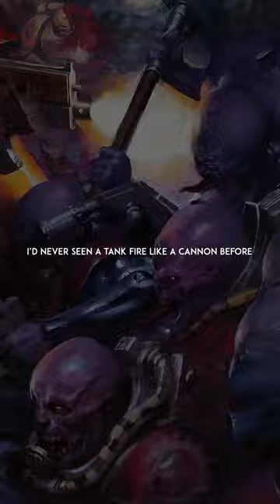OVERWHELMING waves of GENESTEALERS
"Horror, Betrayal, Darkness, Tyranids... Vengeance. A Father's Story."

All views and opinions expressed in this video belong to Warrior Tier and in no way reflect the views or opinions of Games Workshop Ltd.